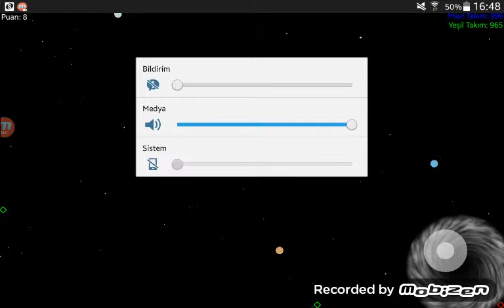Nebuolus bölüm 5